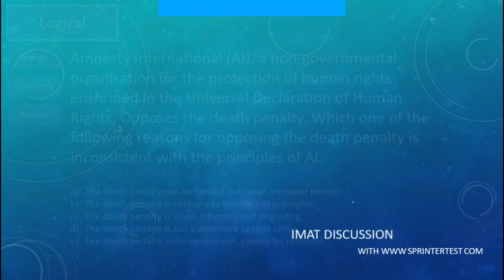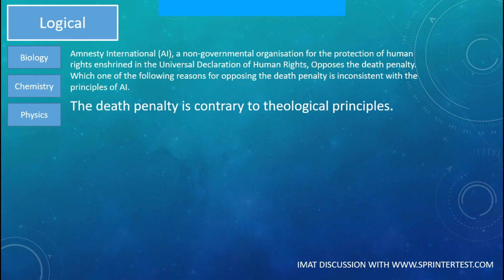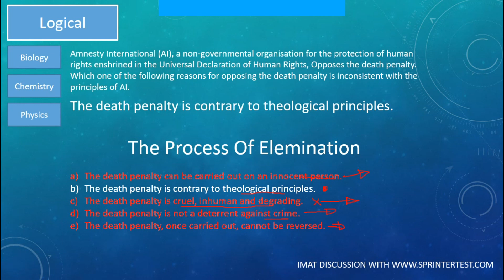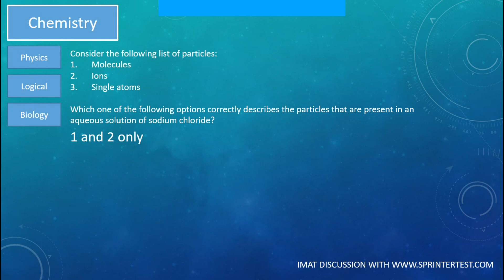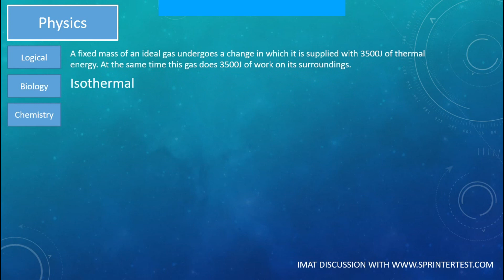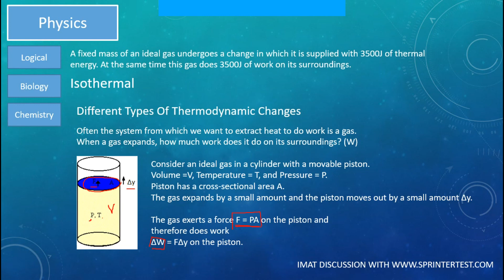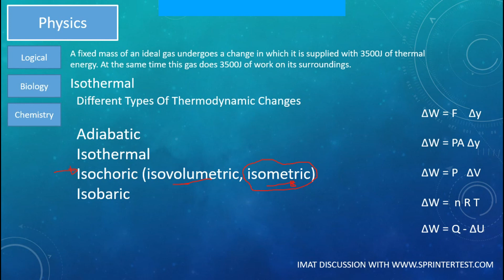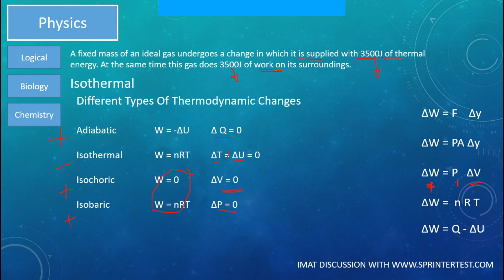IMAT DISCUSSION 05 / 07 / 2021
IMAT stands for International Medical Admission Test. In the exam, there are 4 main categories. In this video, we are discussing 1 question from each section. We are planning to upload the discussion videos until the exam date. Please do follow us at